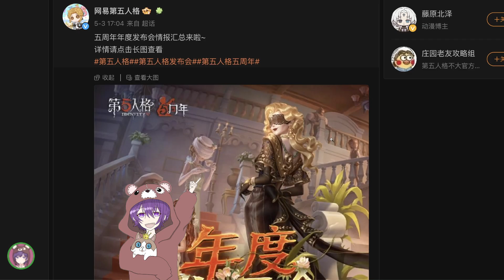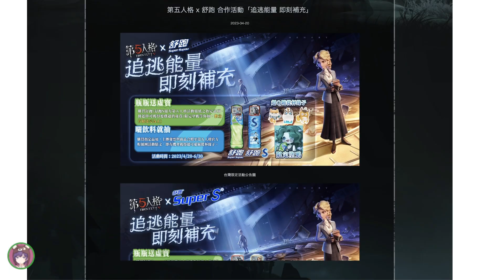【第五人格】機械技師SR衣装や無料で貰えるグレイスの限定コラボ落書き！ついに決まった最高演繹UR衣装についてなど５月の最新情報まとめ！【象牙の塔】【IdentityV】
参加型カスタムやランクマ配信もやっていますので気軽に遊びきてください🍵

こちらでは毎日参加型カスタム28で遊んでます✨

【 れんじくんのメンバーシップ特典 】
　○ 名前の横にオリジナルバッチ＆スタンプ(絵文字)が使える
　○ メンバー限定の生放送や動画が視聴できる
　○ 不定期で凸待ちしたり^_- ♡
　○ ツイキャスのアーカイブが見れるように...！

文スト囚人URパック＆ギフカプレゼント企画はこちら！！🎁